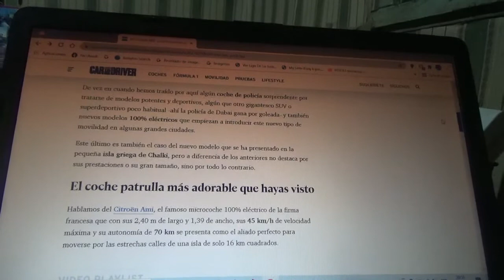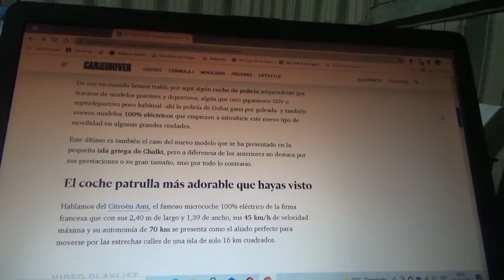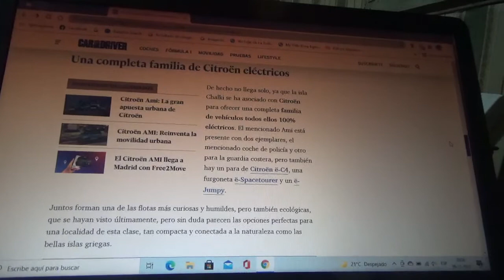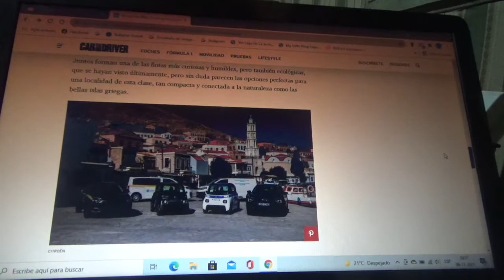El pequeño eléctrico Citroen Ami se convierte en automóvil patrulla de la policía de Grecia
Este pequeño coche 100% eléctrico de la filial del joven grupo automotriz franco-ítalo-estadounidense Stellantis NV(que nació este año con la fusión entre PSA y FCA) cuyo cuartel central esta domiciliado en Ámsterdam Países Bajos llega a la pequeña isla griega Chalki como patrulla policial ecológica